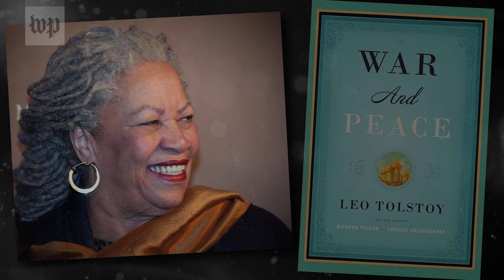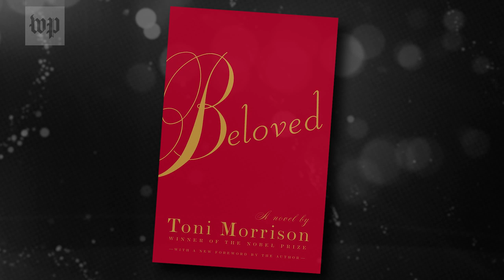The life and legacy of Toni Morrison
Trailblazing author Toni Morrison was the first African American woman to win the Nobel prize for literature, died Aug. 5. The 88-year-old’s literary legacy goes beyond awards.